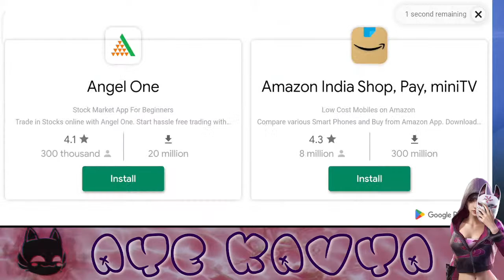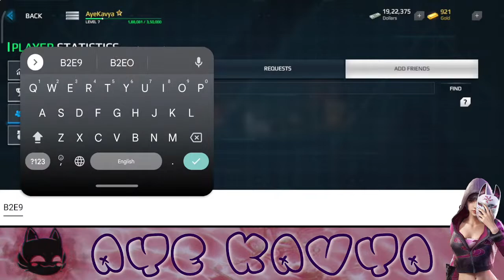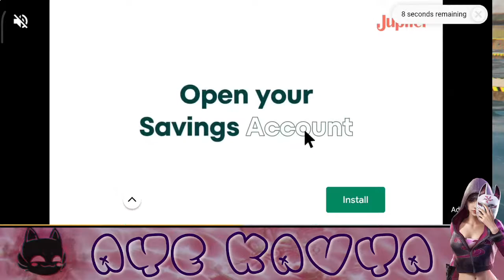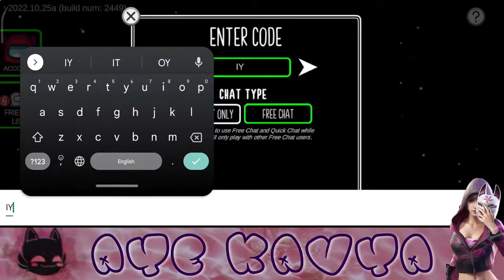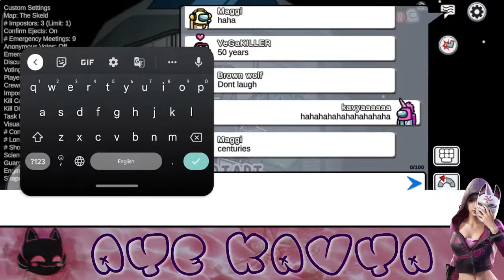LATE NIGHT CHILL STREAM WITH KAVYA💕 || AYE KAVYA || PLAYING WITH RANDOMS!!!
We will grow with your love and support💕